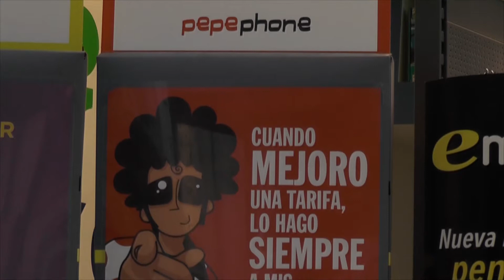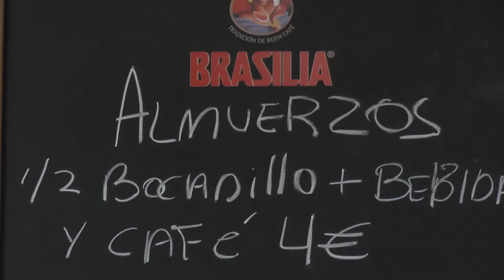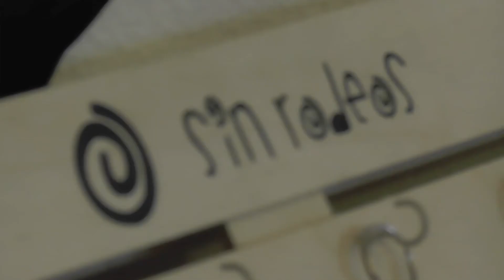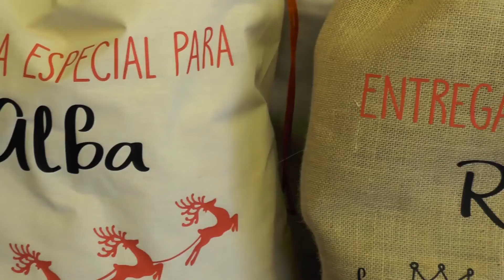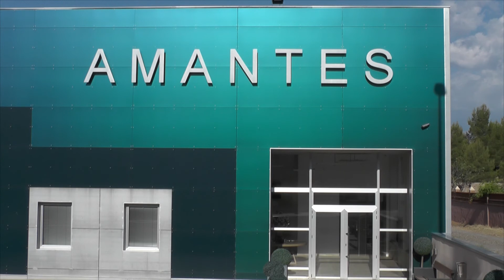La Junta de Gobierno aprueba el expediente de contratación del suministro de material eléctrico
La Junta de Gobierno Local de este lunes ha aprobado una transferencia de fondos a la sociedad municipal URBAN, concretamente 98.800 euros para su funcionamiento ordinario, así como un convenio urbanístico de gestión de la unidad de ejecución 2 Arrabal, una modificación del proyecto de reparcelación de las parcelas R2 y R3 de la manzana A1 del Polígono Sur y la modificación número 3 del Plan Parcial del Sector 1 de SUNP Polígono Residencial Sur.

Por otra parte, se ha aprobado también el expediente de contratación del suministro de material eléctrico para el Ayuntamiento por un importe de 76.750 euros al año IVA incluido y se ha impuesto una penalidad a la empresa Transportes Alegre Monferrer SL como consecuencia de la demora en la ejecución de la obra de reconstrucción del muro y ladera del Cerro de los Alcaldes. El retraso fue de 46 días naturales imputables a la empresa y la sanción asciende a 2.243,28 euros. Por último, se han extinguido dos contratos con todos los informes favorables una vez prestado el servicio, devolviendo la garantía definitiva constituida, y se abona a la empresa de transporte urbano la subvención por los bonos de jubilados y personas con discapacidad correspondiente al último trimestre de 2020 por un importe de 6.400,88 euros.